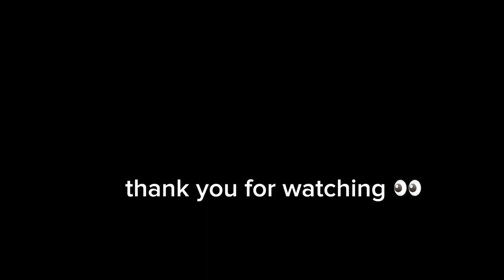A day in my life...life in Bhutan 🇧🇹 🫶 💐 this is my frist time making a vlog.. please do subscribe